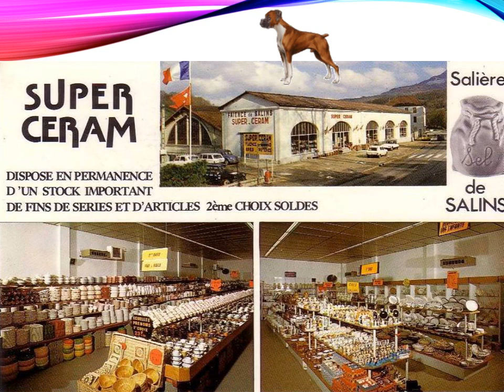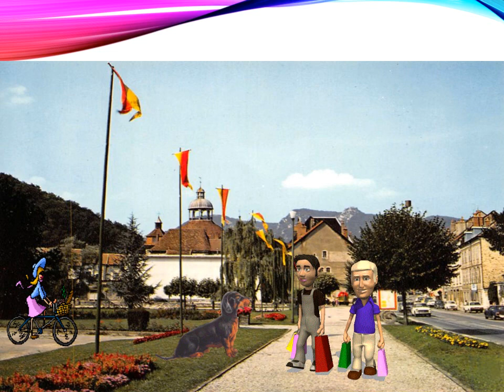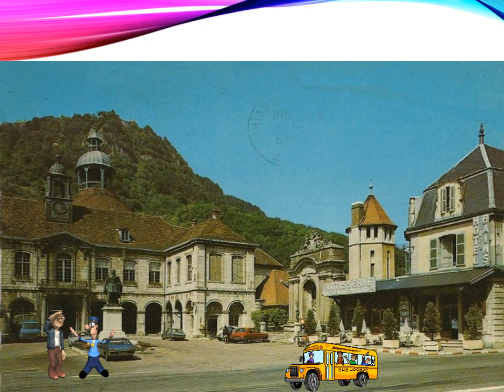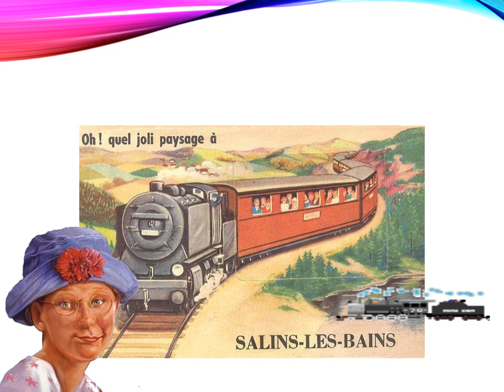salins les bains